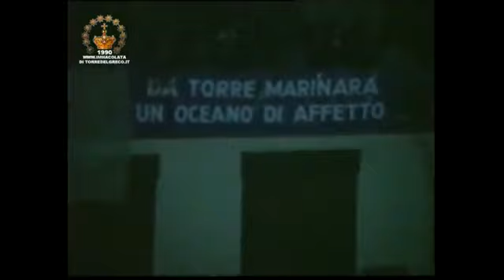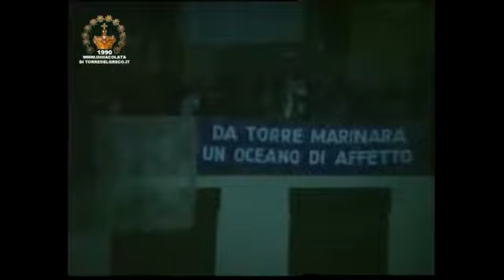11 11 1990 Papa Giovanni Paolo II in visita a Torre del Greco (Napoli)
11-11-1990 Giovanni Paolo II,pastore itinerante venne nella nostra citta' privilegiata Torre del Greco e fù accolto
con entusiasmo e commozione,pellegrino e devoto,
venerò genuflesso nella Basilica di Santa Croce con il Clero,le Autorita' e il popolo radunato,
il Beato Vincenzo Romano.Inauguro' in piazza Santa Croce il monumento del Parroco zelante benedicente
la sera del 11 novembre 1990.
Si ringrazia per la concessione a titolo gratuito del video Salvatore Illiano.
Buona visione e buon cammino con Maria l'Immacolata Concezione.